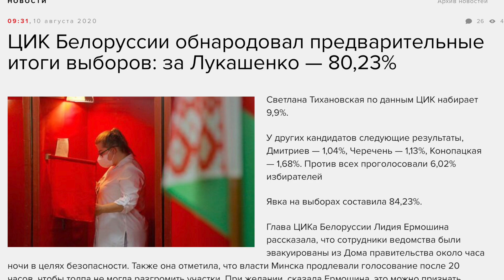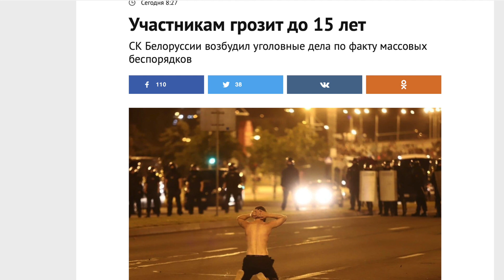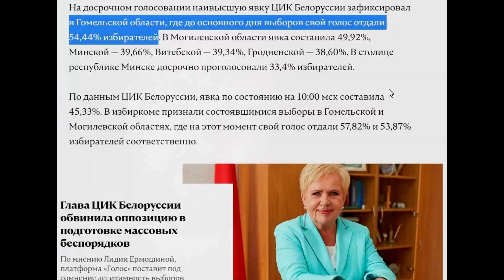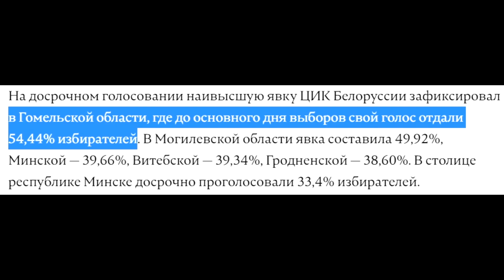80% вранья! Лукашенко создал хунту и незаконно захватывает власть